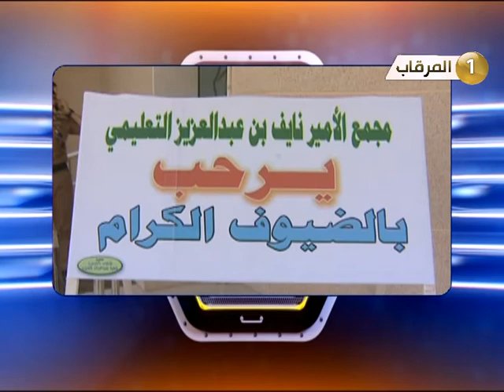احتفال مجمع الامير نايف بن عبدالعزيز التعليمي بمناسبة اليوم الوطني 85 -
برومو احتفال مجمع الامير نايف بن عبدالعزيز التعليمي بمناسبة اليوم الوطمي 85 - الاثنين 9م مرقاب 2